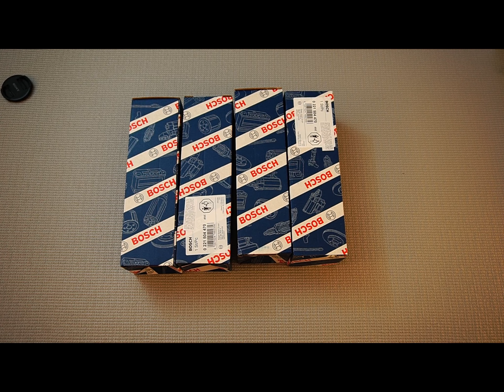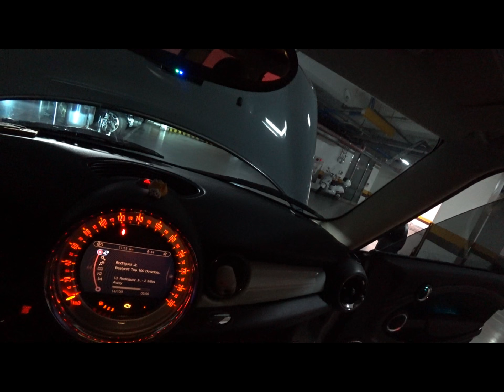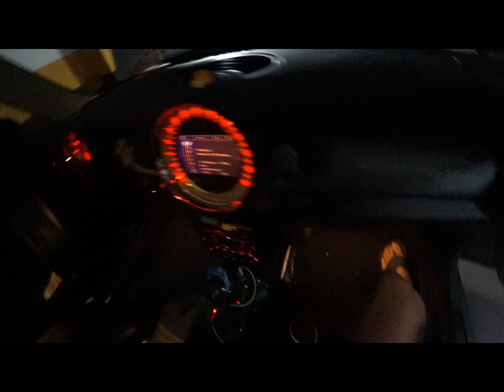미니쿠퍼 S R56 점화 코일 점화 플러그 교환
미니쿠퍼 S R56 점화 코일 점화 플러그 교환 직접 도전 했습니다. 참고들 하셔요